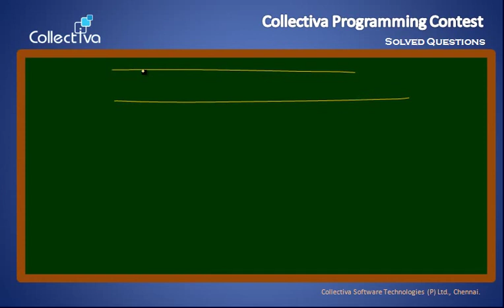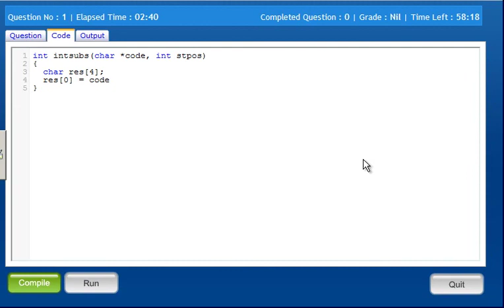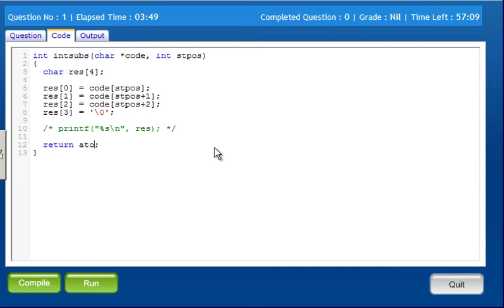#16 Integer position of substring Mind Bending C Programs in Tamil YouTube